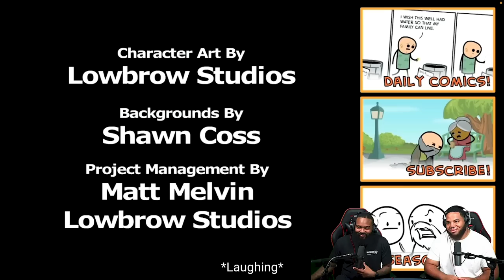FIRST TIME CHECKING THIS OUT! Cyanide & Happiness Compilation - #1 - (CLUTCH REACTION)